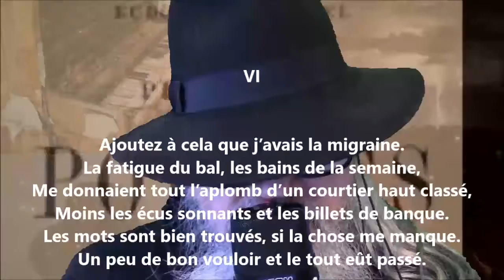En revenant des eaux VI - Eudore Évanturel lu par Yvon Jean